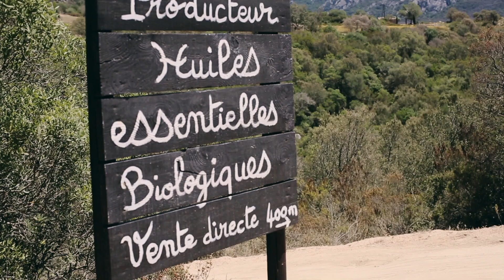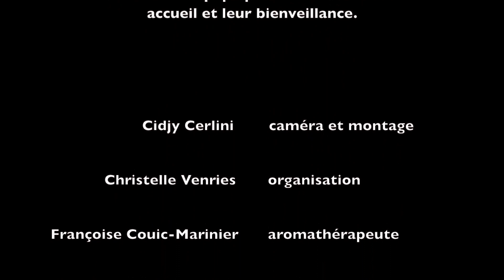La fabrication de l'huile essentielle d'Hélichryse de Corse - Vitalba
Découvrez le processus de fabrication de l'Hélichryse de Corse, de la récolte au produit final, en direct chez le producteur !

Au Sommaire 🔖:
0:00 • Introduction
0:45 • Ceuillette
1:45 • Mise en cuve pour la Distillation
2:54 • Distillation en cours
3:09 • Obtention de l'Hydrolat
3:27 • Obtention de l'huile essentielle d'hélichryse Italienne de corse
4:05 • Bien aromatiquement

Bien aromatiquement 🌺😘,
Dr Françoise Couic Marinier